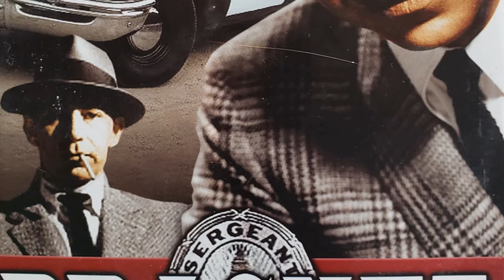Hidden Gems and Shocking Surprises: Exploring the Unbelievable Secrets of Dragnet TV Series!